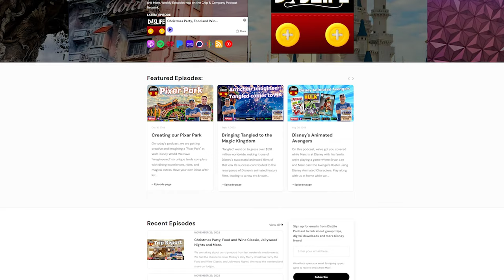Comic Shop Talk | Interview with the Vamp | Insurance Expert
Looking for writers about comics and vhs - history, information to speculation.